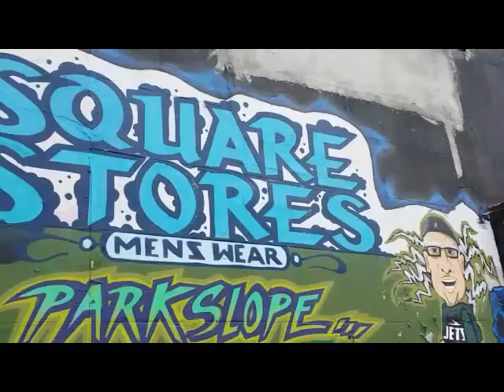PARKSLOPE, ..5AV, BRKLN,,ny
ENTRETENIMIENTO,CAMINANDO POR, LAS CALLES ,DE PARKSLOPE,ASTA LA 9 NA,, CALLE  DE LA, 5 AV, BRKLN ,VIMOS VARIOS MURALES,